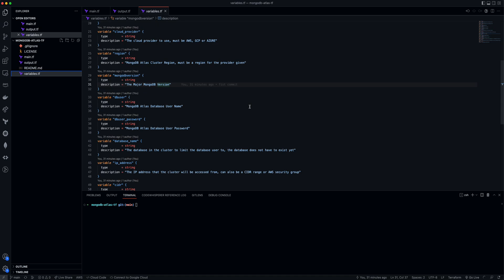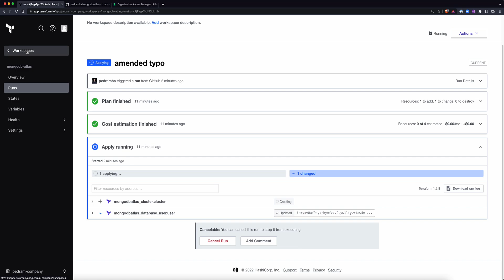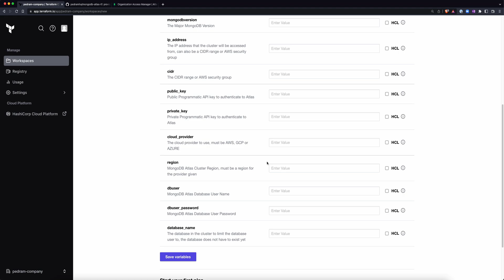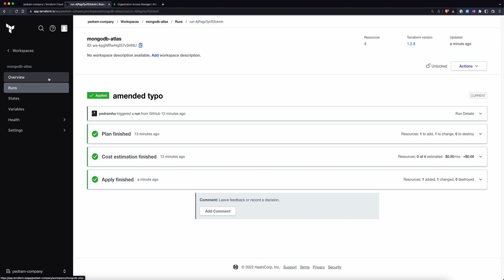Mongo DB Atlas with Terraform Cloud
Learn how to provision a Mongo database instance using Terraform Cloud.